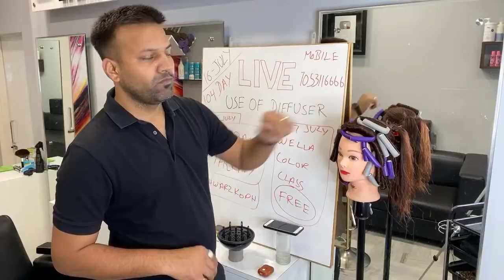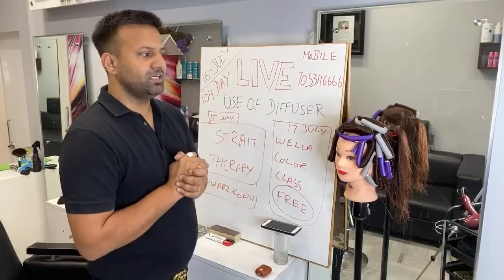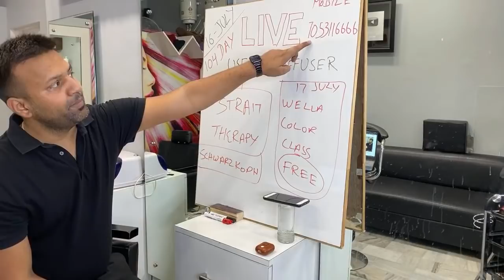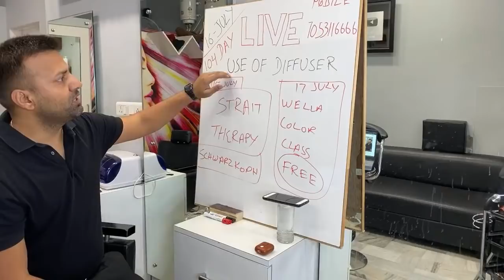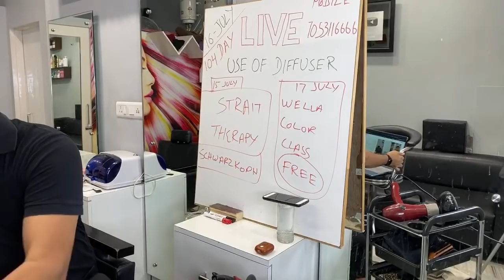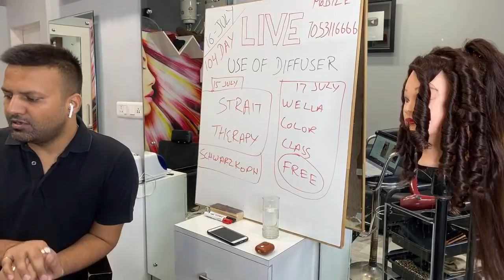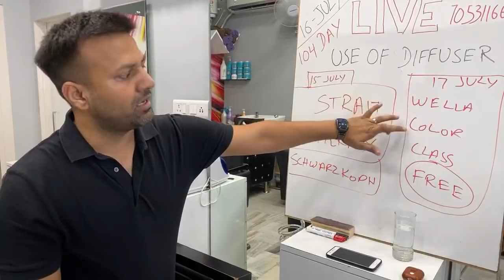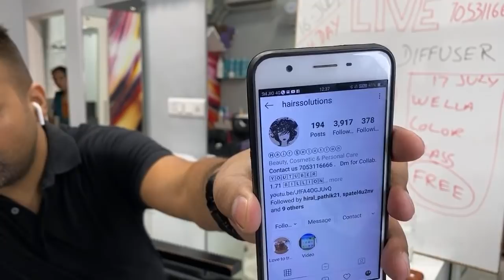USE OF HAIR DIFFUSER LIVE DAY 104